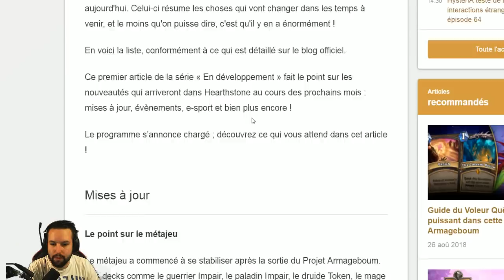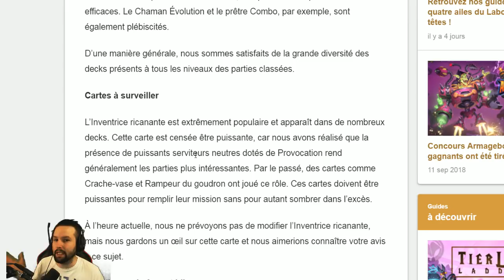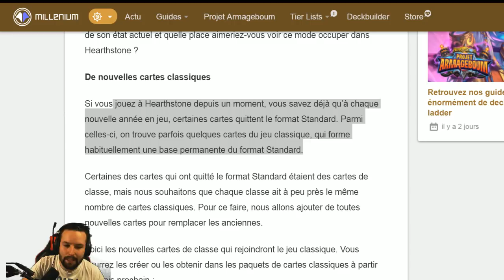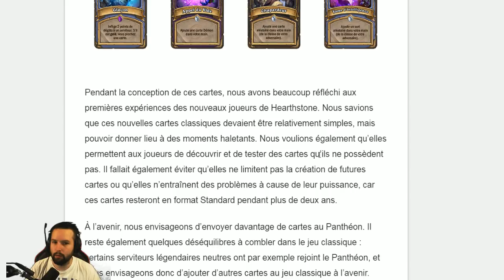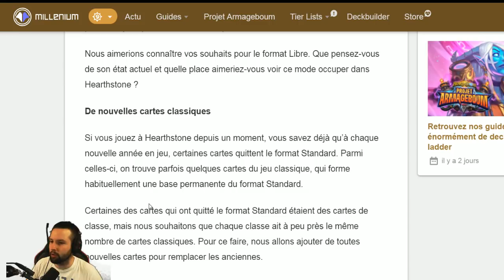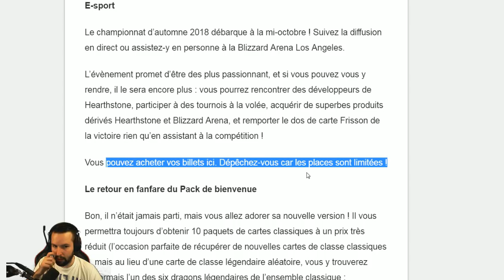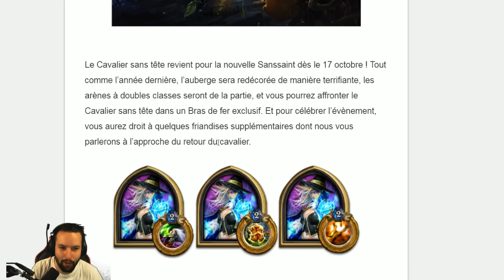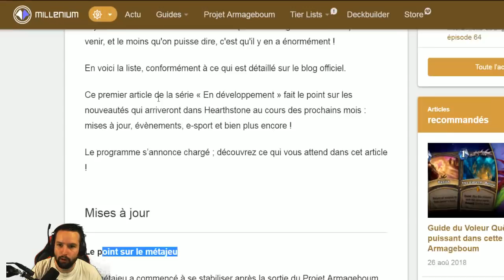Nouvelles cartes, changements ladder, arène double héros,... - mise à jour